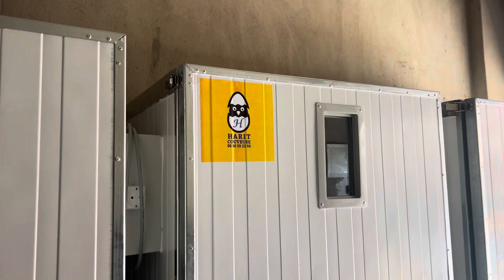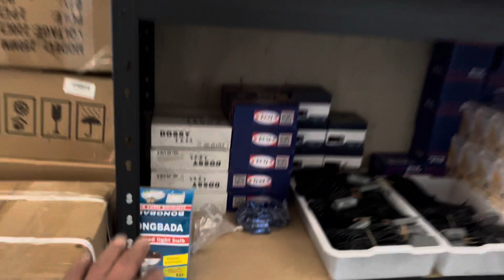تجهيز محل ثاني لصناعة الفقاسات 0666592266